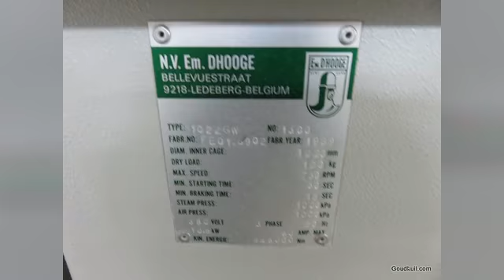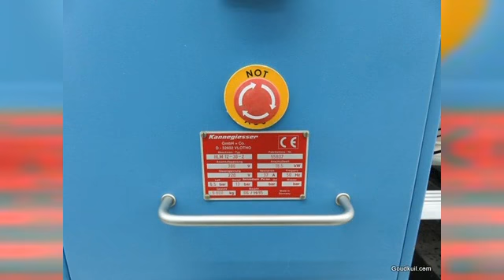Industrial hospital laundry for sale